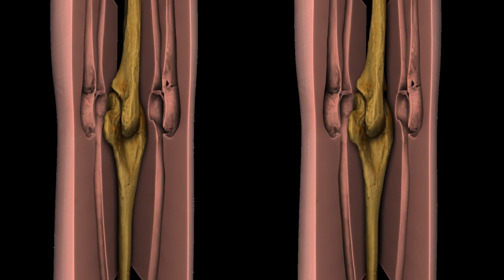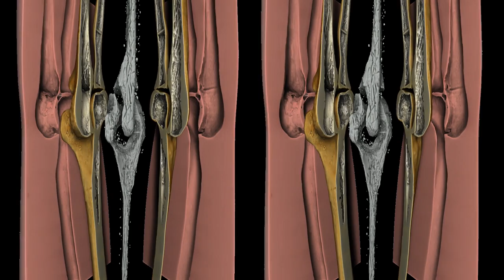Phantom of human elbow (3D version)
RSD Anthropomorphic Elbow Phantom. Sectional phantoms, with the anatomic and radio-fidelity of PIXY. It represents an average male 175cm tall, with a weight of 74kg.

Sample size: 13x10x20 cm.
Pixel size ~50micron.
Photon energy - 60kEv.
Number of projections - 12 x 3600 (twelve 360deg CT scans then stitched - horizontally and vertically).
Acquisition time - 12 x 10 min.
Station: IMBL 3B.
Date: 2013-09.